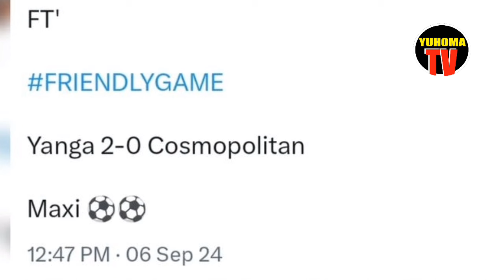Wamepigika!! YANGA YAIFYATUA COSMOPOLITAN 2 - 0,,/MAX NZENGELI ATUPIA ZOTE 2...